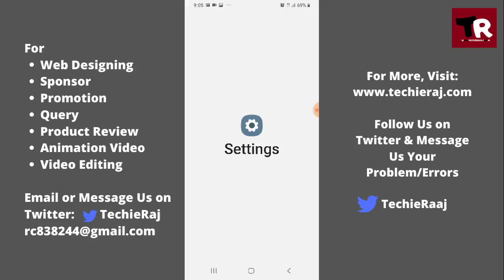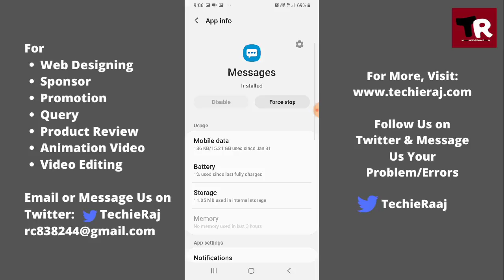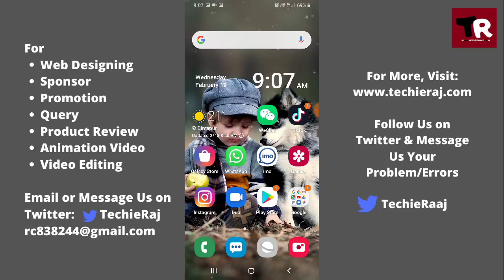WeChat Not Receiving SMS & Verification Code Problem Solved